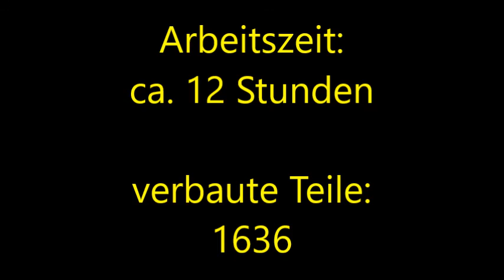LEGO® TECHNIC 42030 - VOLVO L350F RADLADER *Stop-Motion Video*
12 Stunden Arbeit verpackt in 4:30 min Video

Viel Spass